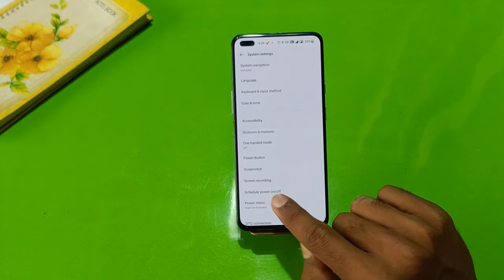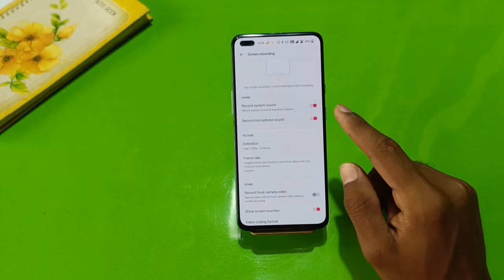How To Record Screen in Oneplus Nord CE 2 Lite , Oneplus Nord CE 2 Lite Screen Recording Setting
How To Record Screen in Oneplus Nord CE 2 Lite , Oneplus Nord CE 2 Lite Screen Recording Setting , Screen Recording in Oneplus Nord CE 2 Lite

How To RecordScreen in Oneplus Nord CE 2 Lite , Oneplus Nord CE 2 Lite ScreenRecording Setting , Screen Recording in Oneplus Nord CE 2 Lite